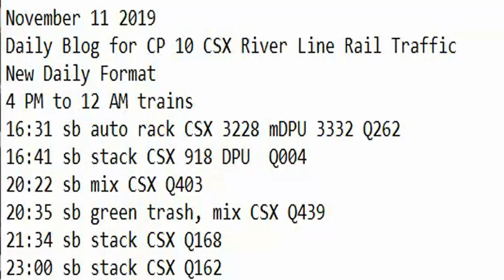November 11 2019 Trains 4 PM to 12 AM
4 PM to 12 AM trains
16:31 sb auto rack CSX 3228 mDPU 3332 Q262
16:41 sb stack CSX 918 DPU  Q004
20:22 sb mix CSX Q403
20:35 sb green trash, mix CSX Q439
21:34 sb stack CSX Q168
23:00 sb stack CSX Q162